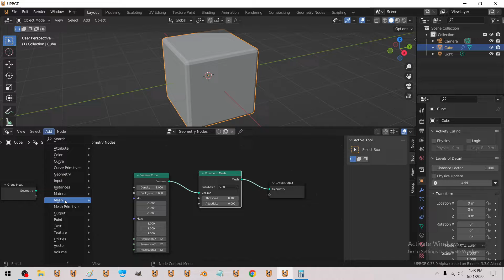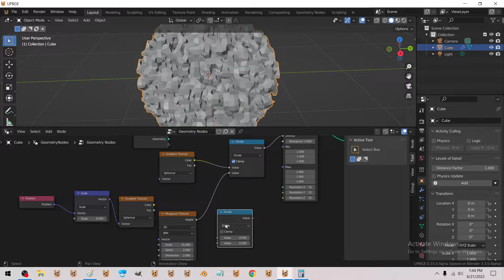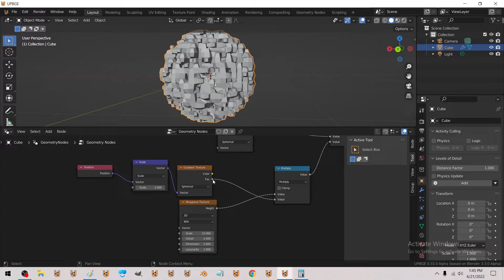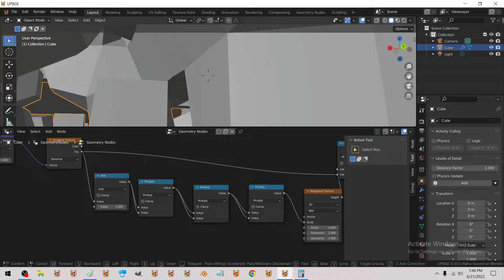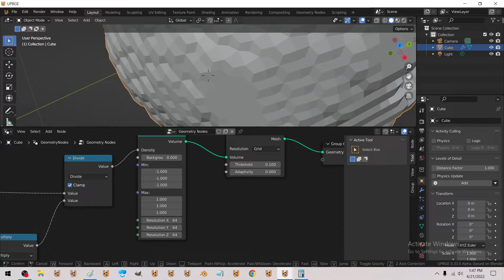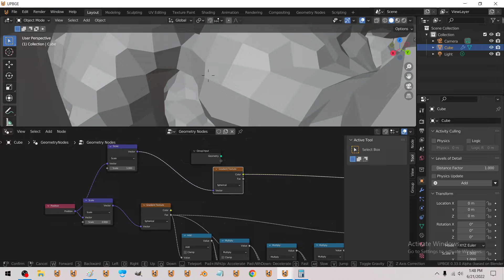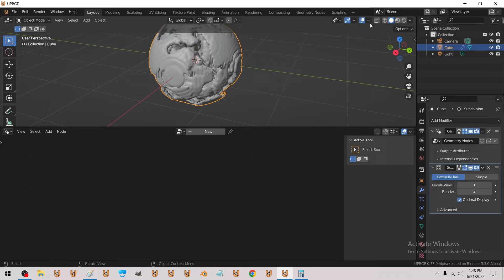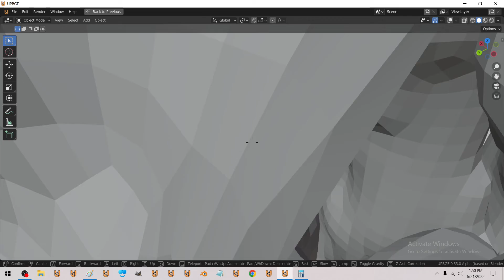Geometry nodes - Cave Planet.